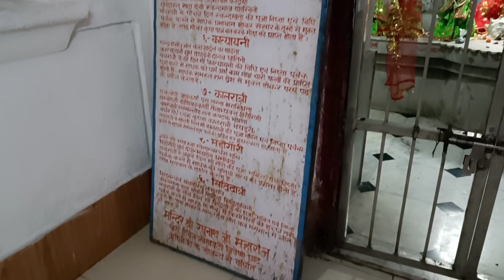ससुर जी ले गए आज हमें घुमाने|मनन को मिला गिफ्ट||daily vlog||pooja bhandari vlogs